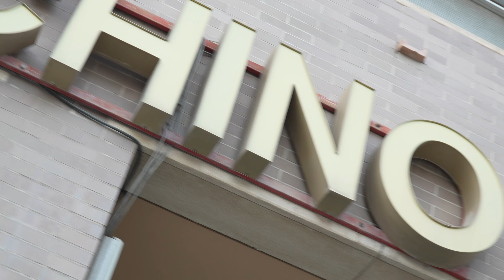Five-Star Basketball Academy China | Team Tour 2023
EuroProBasket hosts two teams from the prestigious Five-Star Basketball Academy China in the Summer of 2023. Elite training, games vs Spanish and European teams, meals, hotels, cultural experiences and beach trips all included!